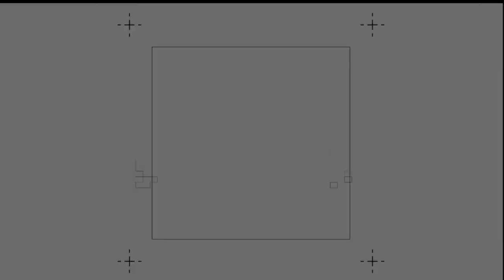7.5Hp पावर टिलर किसानों के लिए वरदान || 7.5hp power tiller for small farmer || mini power tiller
मशीन खरीदने के लिए हमे कॉल करें

Chhibber Agri Equipments

Address: Opposite Hotel Blue Hill
                 Faridkot Road, Kot Kapura,
                 District: Faridkot, Punjab, India

Please try to give at least one follower and subscriber on daily basis, small efforts now pay the big price in the future.